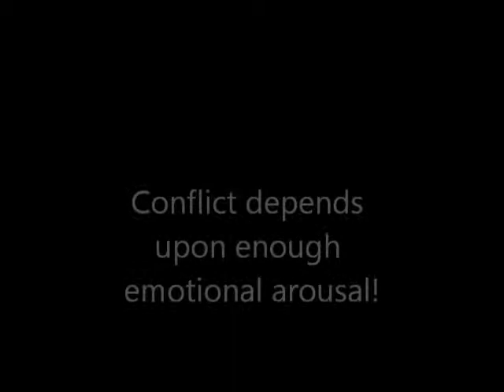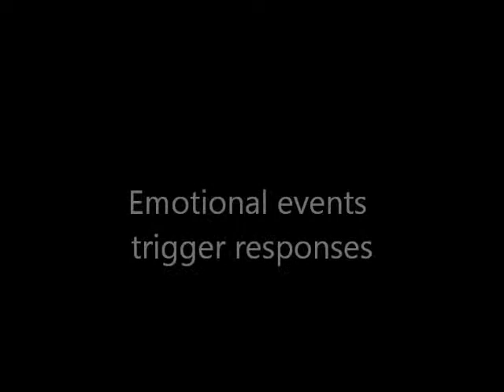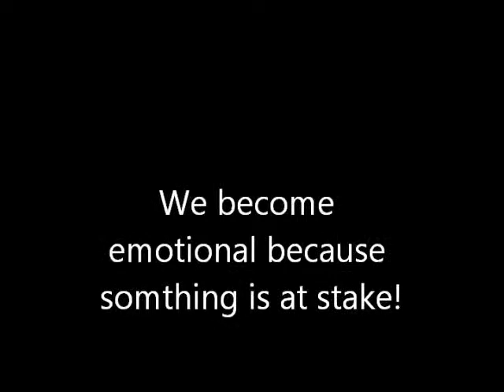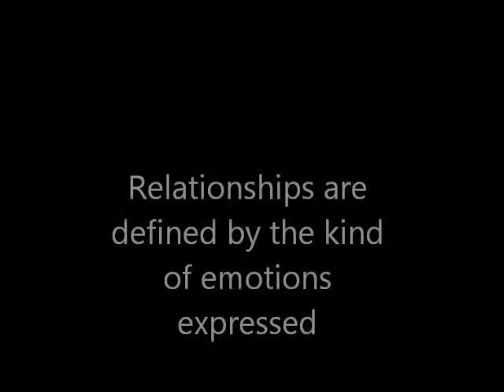Chapter 6 Emotions of conflict